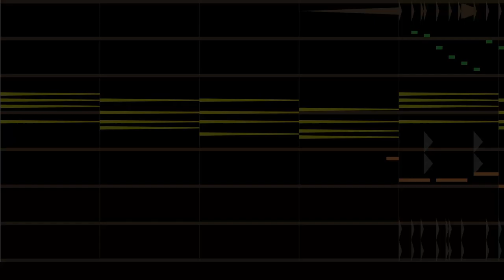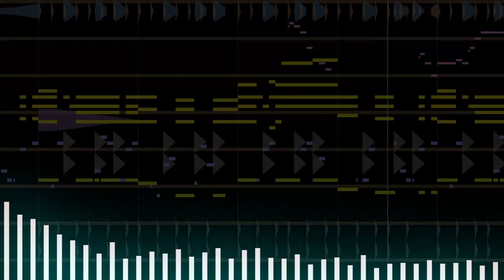Beepbox Song "Unproductivity"